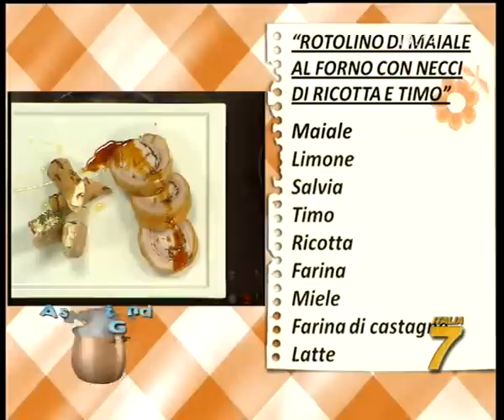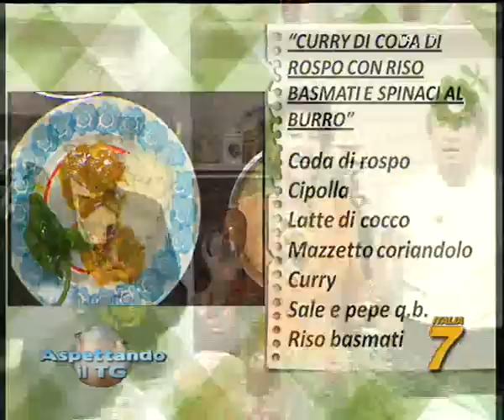Degustibooks Lancio Aspettando il TG Italia 7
Andrea Gori e Leonardo Romanelli lanciano la wine dance night di sabato 26 prossimo...